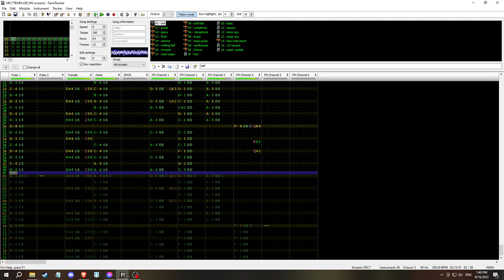Just Give Up Already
This is an old song I thought I could make longer with more sections, but now I think that's unlikely. Its supposed to sound like Battle Mania Daiginjou for Genesis. I imagine it in some sort of cutscene or maybe a boss battle? Either way that game has some rockin' tunes and deserves a little more exposure.